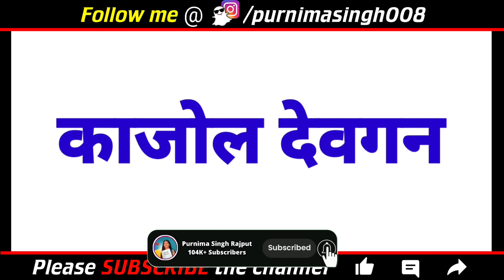Top 105 Bollywood Actress Shocking Transformation || Bollywood Actress Then And Now 😱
Your Queries 👇

100 bollywood actresses shocking transformation
then and now bollywood actors
Bollywood actress then vs now
100 bollywood actress then and now
juhi chawla then and now
then and now bollywood actress 2023
12 bollywood old actress then and now
old bollywood actors then and now
bollywood actress then and now 2023
top 100 bollywood actress then and now unbelievable
90s bollywood actors then and now
bollywood actors then and now 2023
2023 then and now